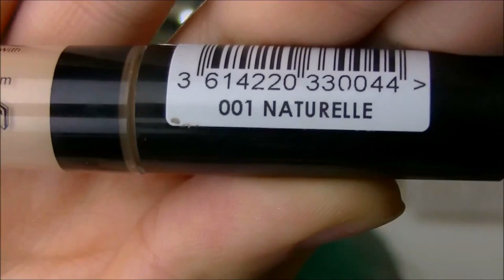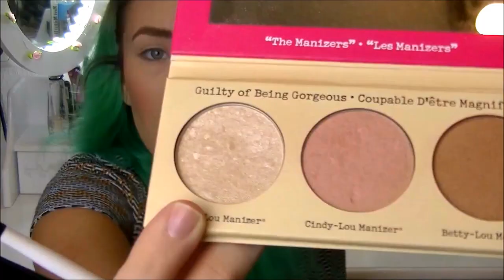Meine FOUNDATION Routine 😇| Steffi Versatile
MEINE LIEBEN !!!